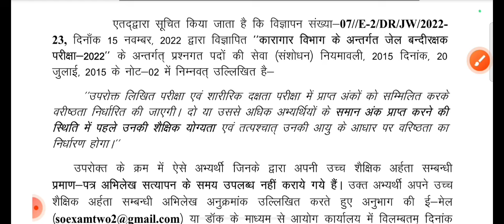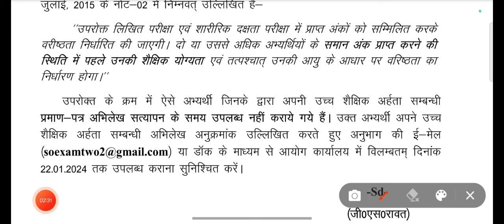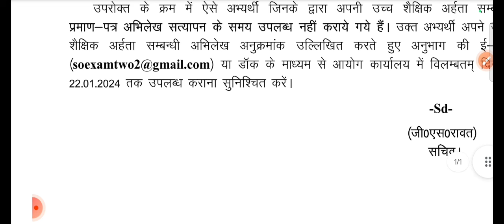17 January 2024 UKPSC Latest Notification